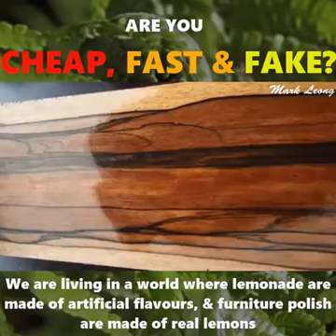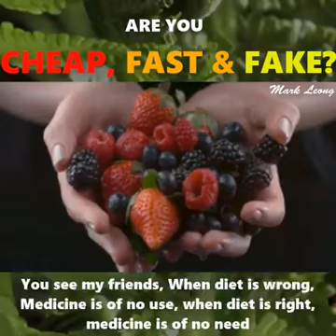Are You CHEAP, FAST and FAKE?